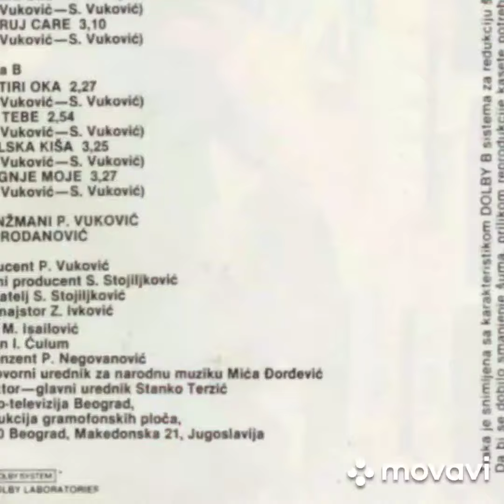Danka Popović Stojiljković - Ne pitajte zašto plačem